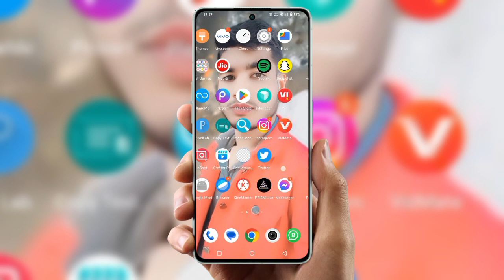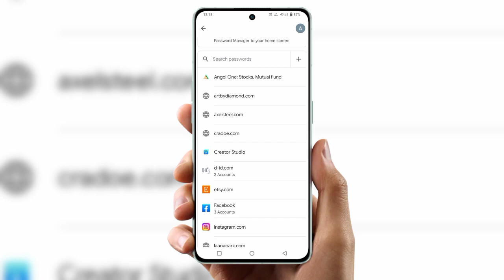Gmail ka password kaise pata kare | Gmail ka password kaise dekhe | 100% working trick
cover Topic  :-

bina otp ke
gmail ka password kaise pata kare
2023
bhul gaye to
laptop me
2023
gmail ka password kaise pata kare pc
me
samsung

gmail ka password kaise dekhe save
nahi hai
gmail ka password kaise dekhe
iphone
gmail ka password kaise dekhe bina
otp ke
computer me
gmail ka password kaise dekhe apna
telugu
gmail ka password kaise dekhe short